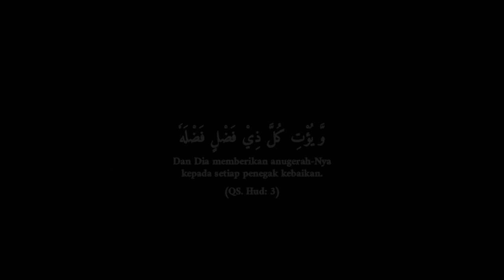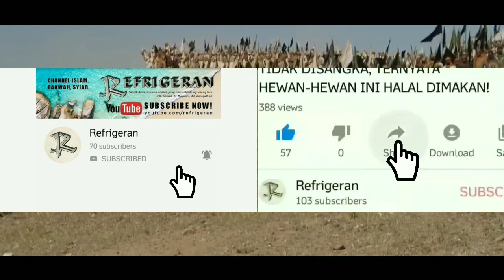Tak mempan diracun! Apa rahasia Sahabat Nabi yang satu ini?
Khalid bin Walid rodhiyallohu 'anhu, digelari 'Saifullah al-Maslul'/'The Drawn Sword of Allah'/'Pedang Allah yang Terhunus' adalah seorang shahabat Rasulullah SAW, seorang panglima militer ternama, seorang pemimpin pasukan muslim yang berkontribusi besar dalam banyak peperangan besar di masa-masa awal penyebaran Islam. Khalid selalu menghantarkan kemenangan bagi pasukan muslim dalam setiap perang yang ia hadapi. Ia bercita-cita mati syahid, namun tak satupun musuh yang sanggup menamatkan riwayatnya. Jangankan musuh-musuhnya, dalam suatu riwayat, Khalid dikisahkan pernah meminum racun yang juga tidak mampu membuatnya terbunuh.

Bagaimana hal ini bisa terjadi? Apa resep Khalid hingga bisa sekuat ini?

Let's check the video out! ^_^

26052020
REFRIGERAN

🎵 AShamaluevMusic - Cinematic Documentary
🎵 Topher Mohr & Alex Elena - Sunflower
🎵 Kinemaster Music Assets - Warm Hearted